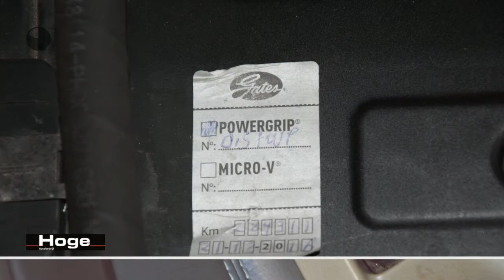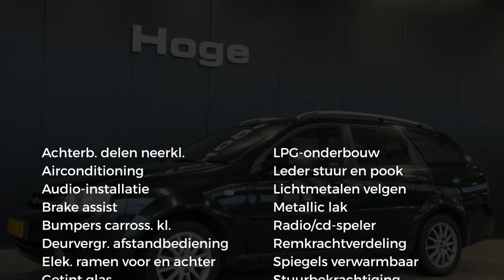Chevrolet Nubira Station Wagon 1.8-16V Style Airco Leer LPG G3 All in Prijs Inruil Mogelijk!